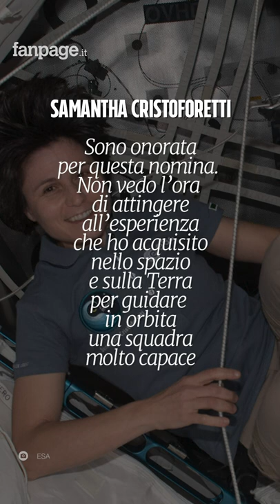Samantha Cristoforetti al comando